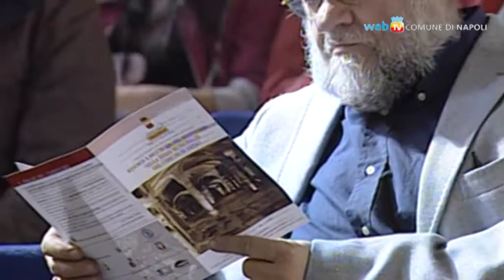Nasce il Comitato del Sottosuolo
Nasce il Comitato del Sottosuolo, guidato da padre Antonio Loffredo, direttore delle Catacombe di Napoli, per accorpare tutte le associazioni che si dedicano alla valorizzazione del mondo sotterraneo napoletano, oltre ad istituzioni e scuole.
L'iniziativa è stata presentata in un convegno alle Catacombe di San Gennaro, e la costituzione formale avverrà il 13 aprile, ovvero nel giorno della traslazione delle spoglie di San Gennaro da Pozzuoli a Capodimonte: era l'anno 431.